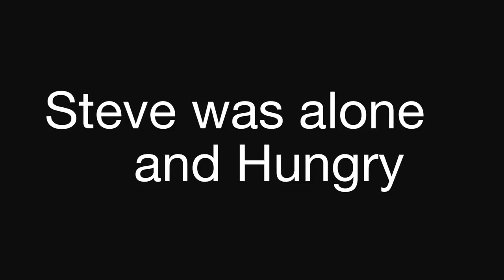Minecraft Cake trap using Real cake! (CookieCreeperz) - YouTube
This video is about a starving Steve running through forests and saw a temple of cakes when he went in and ate the cake, TNT started Dropping down from the sky and killed him